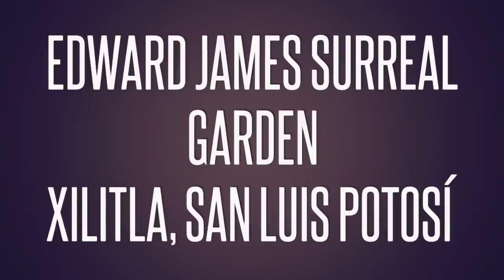México summer trip 2016